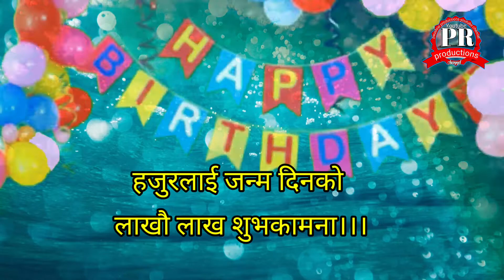Harsa umangale chhai rahos || हर्ष उमंगले छाईरहोस || Nepali Birthday wish song yt.Happy birthday.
Thish vedio about Nepali birthday wish song birthday wish song harshaUmangale Chhairahos timro jibanma sadhai NepaliBirthday_wish Song HappyBirthday to you हर्षउमंगलेछाईरहोस paushraiProductions youtub chennel.

Please do not use this video with out prior permission .